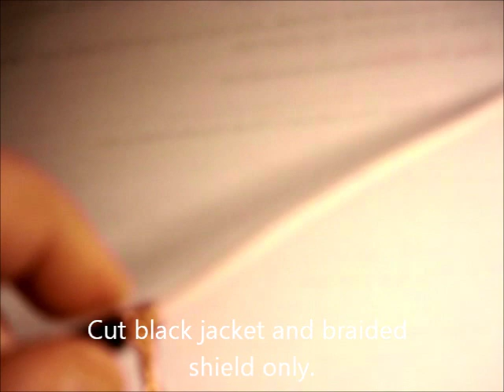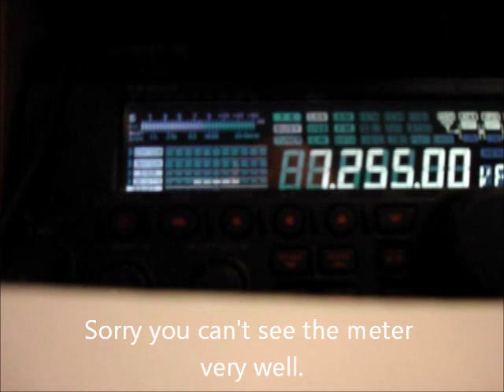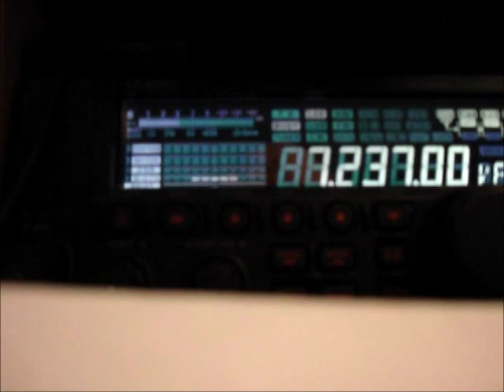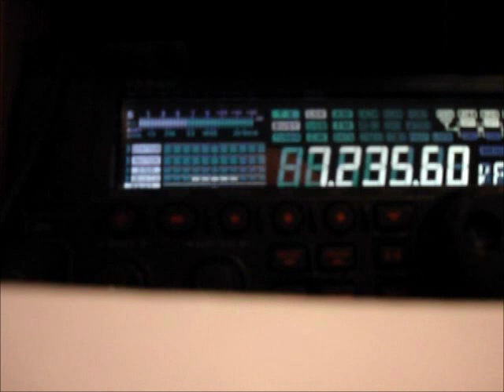40 Meter Double Bazooka Antenna.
I was getting a lot of noise on 40 meters on my Comet H-422.  I thought I would try a double bazooka antenna.